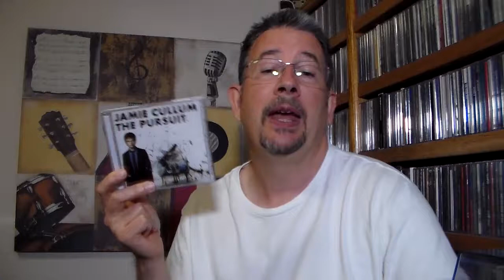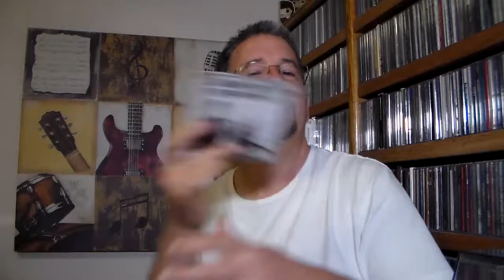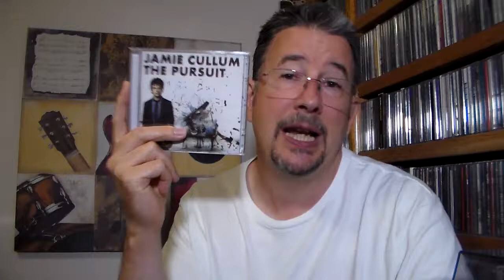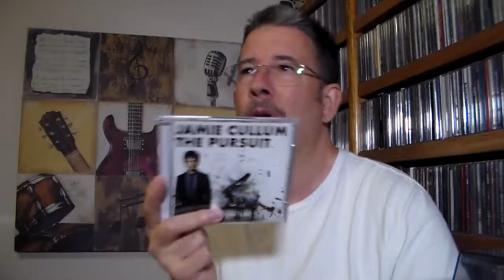Now & Then: Jamie Cullum (Taller / The Pursuit Album Reviews) - THP 2.36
Talented and charming British jazz-pop stalwart Jamie Cullum is in the "Now & Then" spotlight today, with both his newest album "Taller" and his 2009 set "The Pursuit".  Find out from me here which one is more worth the listen!